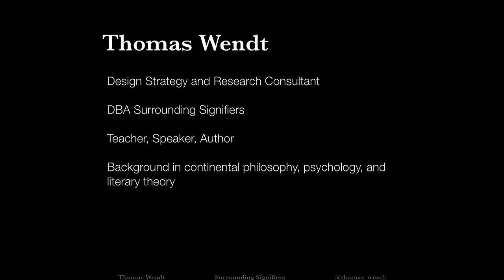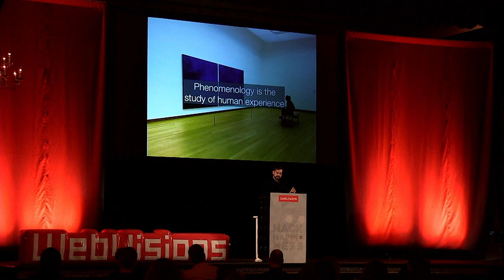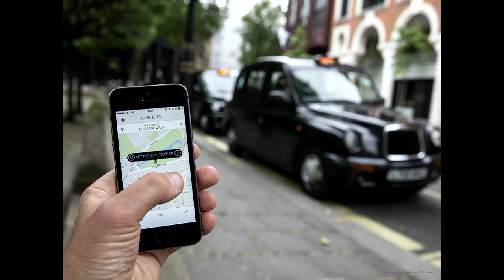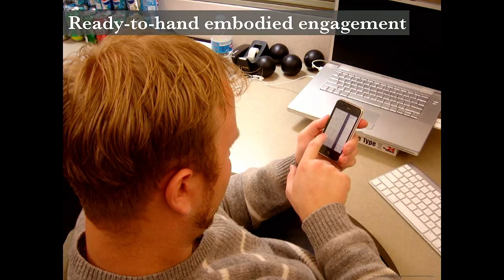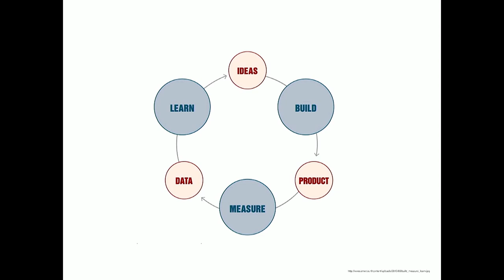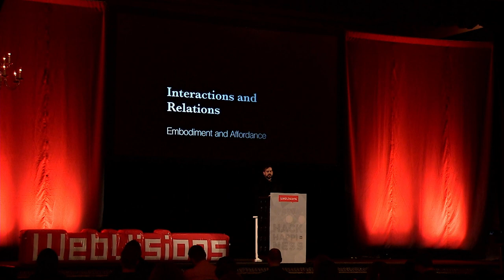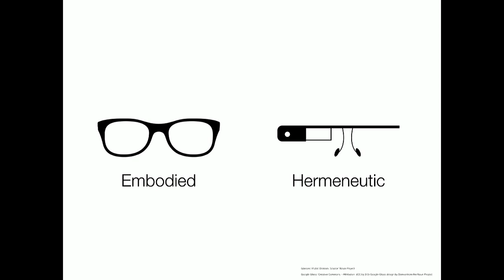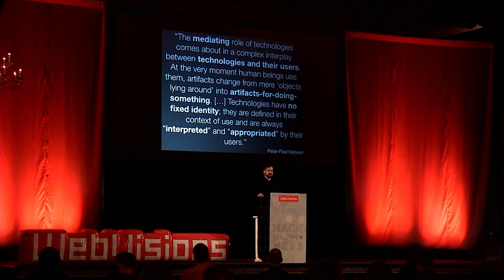Thomas Wendt, "Design for Dasein: Understanding the Design of Experiences"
Phenomenology can be simply understood as the study of human experience. It attempts to describe the nature of experience in everyday life, from interacting with things to emotional states to cultural meaning systems. The application of ‘the study of human experience’ to what we call ‘experience design’ is somewhat obvious but has not been fully articulated.

This presentation will aim to make those connections. The main goals is to extrapolate similarities and differences between experience design and phenomenology, particularly post- phenomenology, to propose a new approach inspired by the best qualities of each. In the process, I will also offer a means of working through some of the dualist tendencies in design thinking, focusing on the nature of problems and solutions not as antithetical forces but as mutually constructing entities, and prototyping as a means of enacting praxis in real world behavioral situations.

Design thinking provides a way to think about an optimal design process that incorporates multiple epistemological sources. Phenomenology provides an ontological understanding of non-dualist design, in which humans and their world of objects come together to co-construct one another. The combination of these traditions creates a new, praxis-driven design philosophy. I will argue that the next evolution of design thinking is based on an phenomenological approach (via experience design), and likewise, the next evolution of phenomenology involves a specific consideration of design (also via experience design).

This presentation is part of research completed for my book, Design for Dasein. It is concerned with the relationship between design thinking, experience design, and phenomenology.